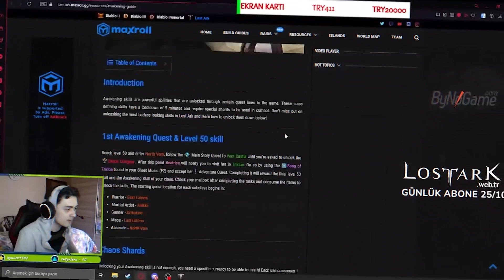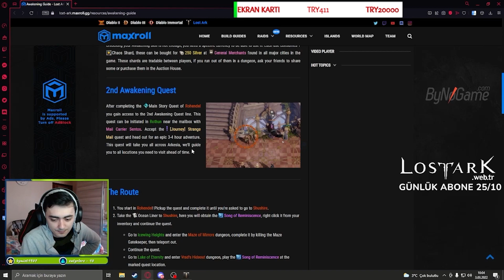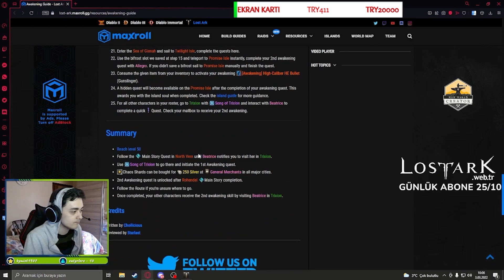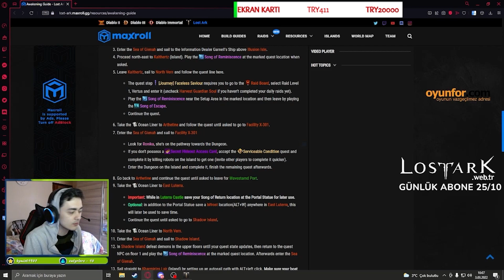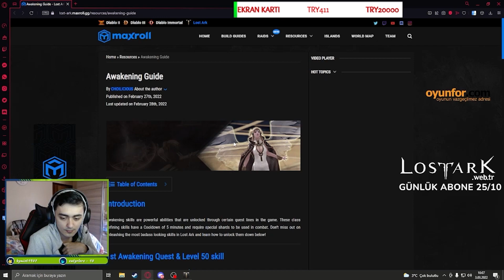LOST ARK | 2. ULTİ NASIL AÇILIR ?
Lost ark 1. 2. ulti nasıl alınır videoda anlattım umarım beğenirsiniz.